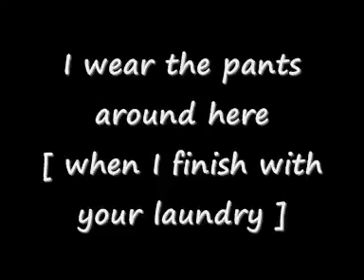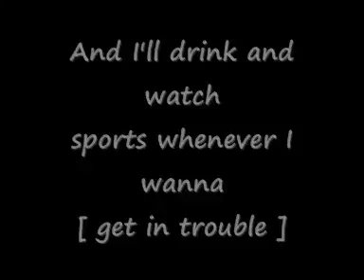I am the man!